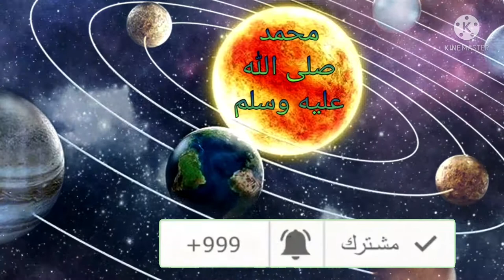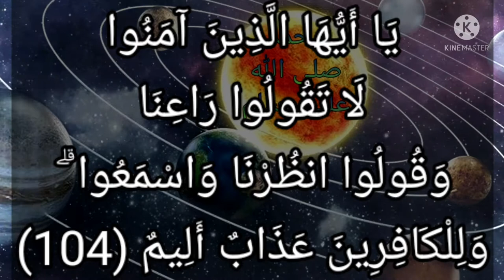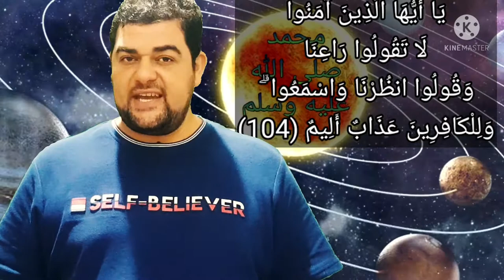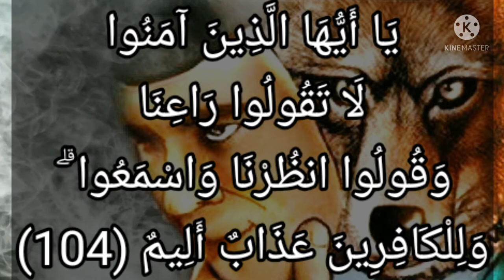سورة البقرة-١٠٤: يا أيها الذين آمنوا لا تقولوا راعنا وقولوا انظرنا واسمعوا ۗ وللكافرين عذاب أليم..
عربي - نصوص الآيات عثماني : يَٰٓأَيُّهَا ٱلَّذِينَ ءَامَنُواْ لَا تَقُولُواْ رَٰعِنَا وَقُولُواْ ٱنظُرْنَا وَٱسْمَعُواْ ۗ وَلِلْكَٰفِرِينَ عَذَابٌ أَلِيمٌ

عربى - نصوص الآيات : يا أيها الذين آمنوا لا تقولوا راعنا وقولوا انظرنا واسمعوا ۗ وللكافرين عذاب أليم

عربى - التفسير الميسر : يا أيها الذين آمنوا لا تقولوا للرسول محمد صلى الله عليه وسلم: راعنا، أي: راعنا سمعك، فافهم عنا وأفهمنا؛ لأن اليهود كانوا يقولونها للنبي صلى الله عليه وسلم يلوون ألسنتهم بها، يقصدون سبَّه ونسبته إلى الرعونة، وقولوا- أيها المؤمنون- بدلا منها: انظرنا، أي انظر إلينا وتعهَّدْنا، وهي تؤدي المعنى المطلوب نفسه واسمعوا ما يتلى عليكم من كتاب ربكم وافهموه. وللجاحدين عذاب موجع.

السعدى : يَا أَيُّهَا الَّذِينَ آمَنُوا لَا تَقُولُوا رَاعِنَا وَقُولُوا انظُرْنَا وَاسْمَعُوا ۗ وَلِلْكَافِرِينَ عَذَابٌ أَلِيمٌ
كان المسلمون يقولون حين خطابهم للرسول عند تعلمهم أمر الدين: { رَاعِنَا } أي: راع أحوالنا, فيقصدون بها معنى صحيحا، وكان اليهود يريدون بها معنى فاسدا, فانتهزوا الفرصة, فصاروا يخاطبون الرسول بذلك, ويقصدون المعنى الفاسد، فنهى الله المؤمنين عن هذه الكلمة, سدا لهذا الباب، ففيه النهي عن الجائز, إذا كان وسيلة إلى محرم، وفيه الأدب, واستعمال الألفاظ, التي لا تحتمل إلا الحسن, وعدم الفحش, وترك الألفاظ القبيحة, أو التي فيها نوع تشويش أو احتمال لأمر غير لائق، فأمرهم بلفظة لا تحتمل إلا الحسن فقال: { وَقُولُوا انْظُرْنَا } فإنها كافية يحصل بها المقصود من غير محذور، { وَاسْمَعُوا } لم يذكر المسموع, ليعم ما أمر باستماعه، فيدخل فيه سماع القرآن, وسماع السنة التي هي الحكمة, لفظا ومعنى واستجابة، ففيه الأدب والطاعة.